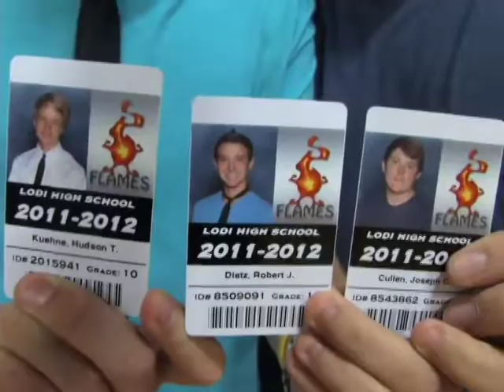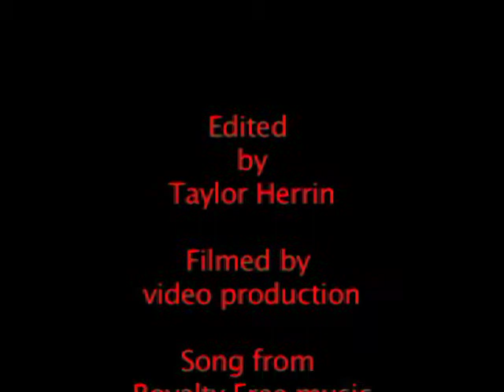lodi high first week herrin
first video i've made for lodi high school